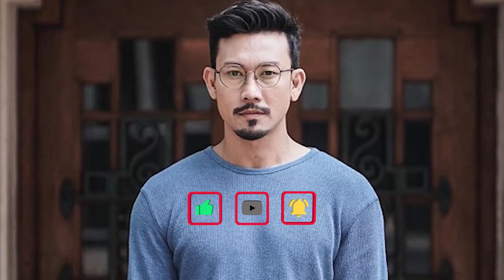Datangi Podcast Denny Sumargo, Deddy Corbuzier Kritik Studionya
Deddy Corbuzier menjadi bintang tamu di podcast Denny Sumargo.

Dalam kesempatan tersebut, Deddy Corbuzier mengutarakan pedapatnya tentang studio podcast Denny Sumargo.

Suami Sabrina Chairunnisa tersebut menilai studio podcast Denny Sumargo seharusnya besar mengingat banyaknya sponsor yang ada.

Sementara itu, Denny Sumargo spontan menanggapi komentar ayah Azka Corbuzier perihal studio podcast-nya.